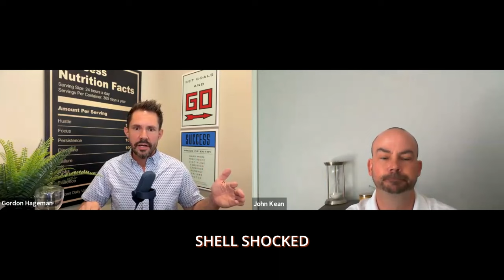Understanding Mortgage Rates and How to Save Money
Introduction:
Hey there! Welcome to today's show where we've got John Kean from Loomis Mortgage to help us unravel some of the hottest mortgage topics. By the end of this discussion, you'll have a better grasp of mortgage rates. I'm Gordon Hageman, a local real estate agent in Arizona, and John is a local mortgage lender I work closely with. We're here to provide you with valuable real estate and mortgage information.

John's Background:
John Kean has been in the mortgage industry for 18 years, and he's an expert in various loan products. He started at a big bank and later transitioned to retail lending. Currently, he works as a broker, offering more options and better rates for buyers.

Understanding Mortgage Rates:
Mortgage rates can seem complex, but let's break it down. Many people think that when the Federal Reserve raises rates, it directly affects mortgage interest rates. However, that's not entirely accurate. The Fed's actions primarily impact credit cards, car loans, and home equity lines of credit, not first mortgage interest rates. The bond market anticipates the Fed's moves, causing mortgage rates to change before the actual announcement. Your specific rate depends on factors like credit score, down payment, and loan program.

The 10-Year Treasury:
The 10-Year Treasury yield is a crucial indicator for mortgage rates. Tracking it can help you gauge where rates might be heading. Rates can change multiple times a day, so monitoring it can be beneficial when deciding when to lock in your rate.

The 2-1 Buydown Program:
If you're looking to buy a home in today's market with relatively higher interest rates, consider the 2-1 Buydown Program. It allows you to start with a reduced interest rate for the first few years, making your monthly payments more affordable. This program can help you save money initially while planning to refinance when rates become more favorable.

Predicting Future Mortgage Rates:
While predicting future mortgage rates is challenging, historical data can provide insights. In recent years, ultra-low rates were driven by unique circumstances like the COVID pandemic. A more typical range for mortgage rates is around 6% to 7%. Projections suggest rates could drop to the mid-6s by the end of this year and potentially reach the upper 4s to low 5s by 2025. However, these predictions are subject to change based on various economic factors.

Buying in Today's Market:
Buying a home in the current market, even with slightly higher rates, can be a wise decision. Low inventory and high demand mean that prices may continue to appreciate. By locking in a rate now, you can secure your investment and consider refinancing when rates become more favorable in the future.

Conclusion:
In summary, understanding mortgage rates involves considering various factors, including the Fed's actions, the 10-Year Treasury yield, and loan programs. The 2-1 Buydown Program can help you manage higher rates initially while planning for future refinancing. While predicting future rates is uncertain, buying a home in today's market can still be a smart move, given the potential for continued price appreciation. If you have more questions or need personalized advice, don't hesitate to reach out to John or me. Thanks for joining us today!

🆓 FREE RESOURCES:
📝 Preferred Arizona Mortgage Partner: Coming Soon